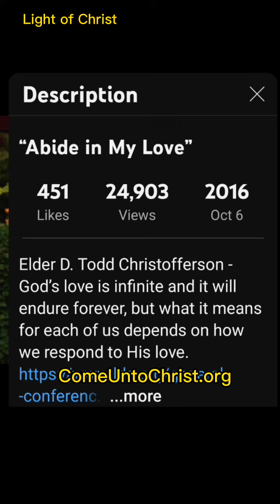The perfect Love of GOD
"Abide in My Love"
Elder D. Todd Christofferson- God's love is infinite and it will endure forever, but what it means for each of us depends on how we respond to His love.

Find and make opportunities to Love, Share and Invite.

The views expressed herein do not necessarily represent the position of the Church. The views expressed by individual users are the responsibility of those users and do not necessarily represent the position of the Church. For the official Church websites, please visit: churchofjesuschrist.org